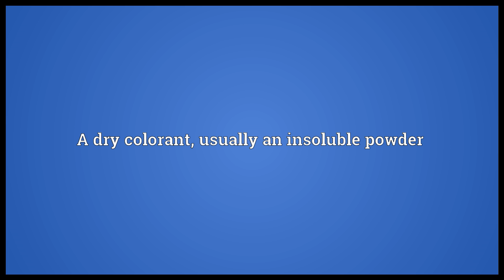Pigment Meaning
Video shows what pigment means. Any color in plant or animal cells. A dry colorant, usually an insoluble powder. Wine flavoured with spices and honey..  pigment pronunciation. How to pronounce, definition by Wiktionary dictionary. pigment meaning. Powered by MaryTTS